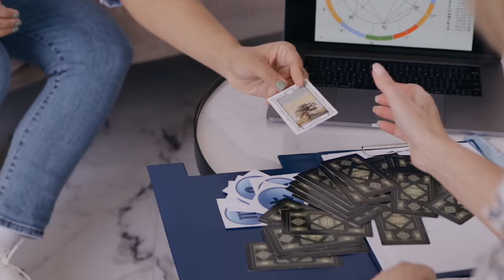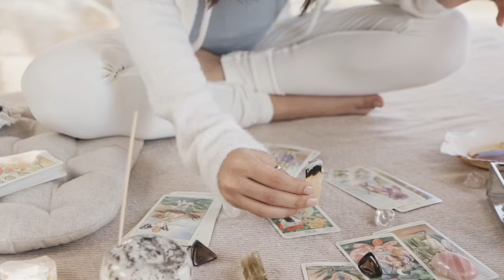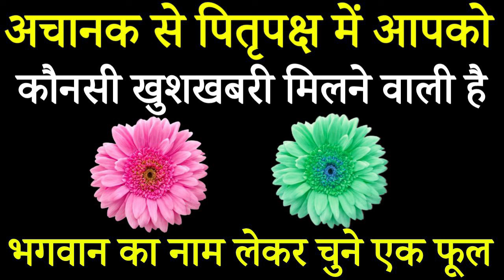Tarot card reading Hindi, चुने एक फुल,अचानक से पितृपक्ष में आपको कौनसी खुशखबरी मिलेगी। /Tarot card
Tarot card reading Hindi, चुने एक फुल,अचानक से पितृपक्ष में आपको कौनसी खुशखबरी मिलेगी। /Tarot card card